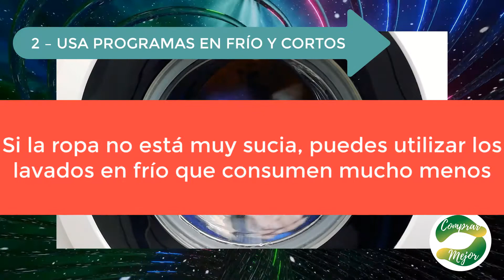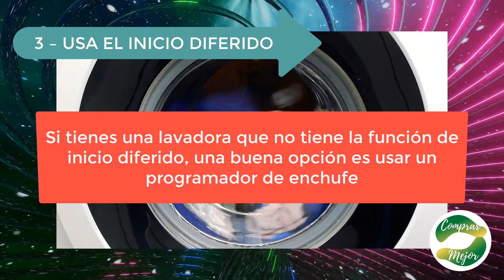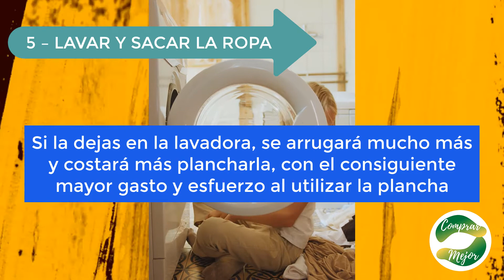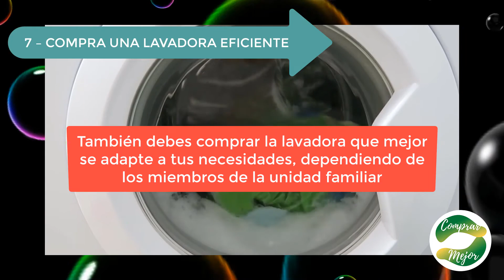✅ 7 TRUCOS para AHORRAR en la FACTURA de la LUZ con la LAVADORA✅ Entra y Compruébalo ¡¡¡FUNCIONA!!!👈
En este video aprenderás los 7 trucos imprescindibles para ahorrar en la factura de la luz con la lavadora.